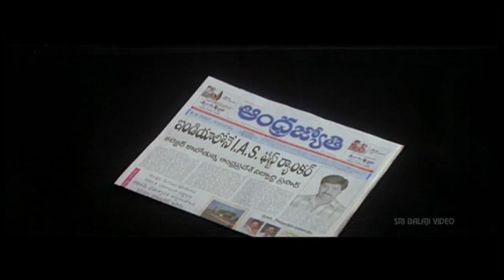Nava Vasantham Video Songs | Maa Tholi Patane Video Song | Tarun, Priyamani | Sri Balaji Video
Watch Nava Vasantham Video Songs (720p) Starring Tarun, Rohit, Akash, Priyamani, Ankita, Directed by Shah Jahan, Music S. A. Rajkumar.

Nava Vasantham is a remake of the Tamil film Punnagai Desam, both of which have Tarun in a lead role. It is a remake of the film by same director Shahjahan. Sunil's comedy and Tarun in totally different character. Ganesh (Tarun) comes from village to meet his uncle and his daughter Ammu (Priyamani). His uncle refuses to acknowledge his presence and does not want his daughter to get married with him. He meets his friends Prasad (Akash), Raja (Rohith), Vijay (Sunil) who are living in bad condition to achieve their dreams.